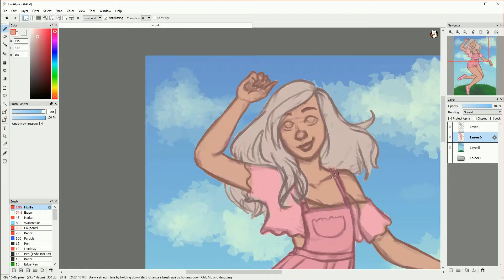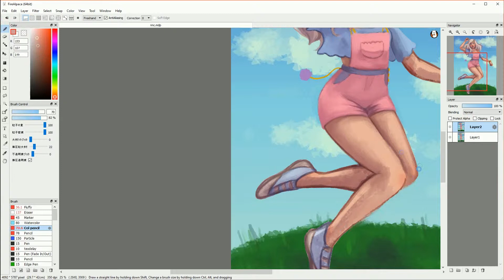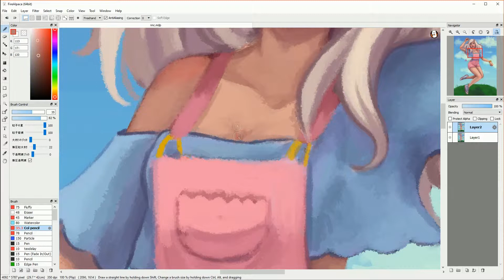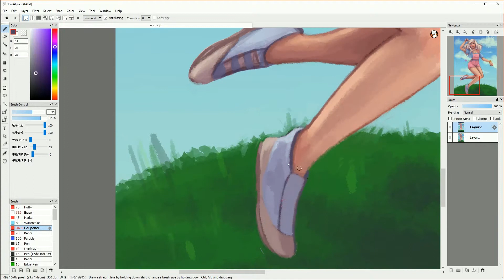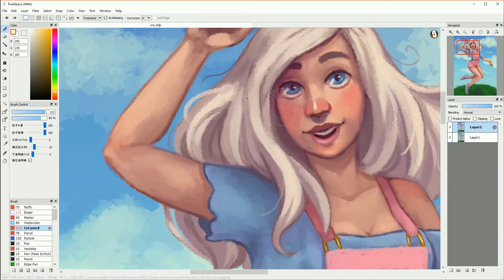Blanche - Natália Dias - Character Painting Timelapse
This Natália's character Blanche.
Follow Natália on instagram!